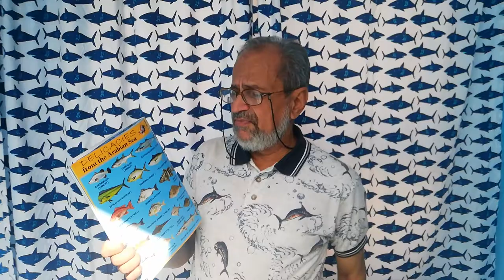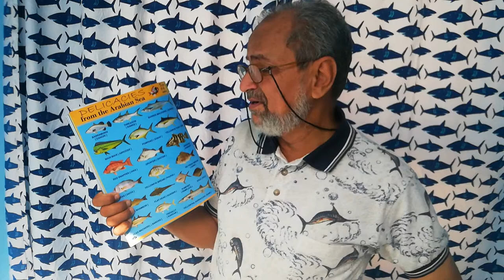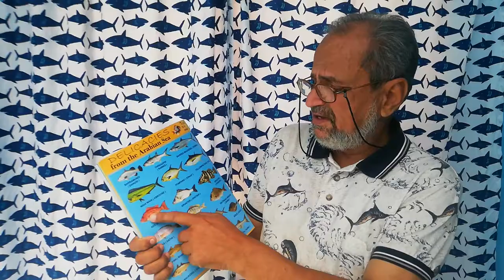Identify Fish - Red snapper